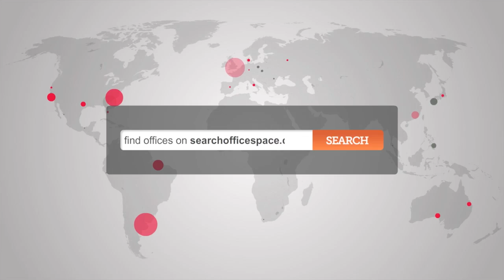Office to Let Hemel Hempstead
Serviced Offices in Hemel Hempstead

This newly refurbished Business Centre offers 18 offices varying in size from a 4 person to an 18 persons office, together with 2 meeting rooms and ample on site car parking.

 The Centre benefits from good access to Junction 8 of the M1 Motorway (1.5 miles away) and is within 6 miles of Junction 21 of the M25 Motorway network.

 Hemel Hempstead Railway Station is less than a 10 minute car journey and offers direct services to London Euston Station via Silver Link trains with a journey duration of only 45 minutes.